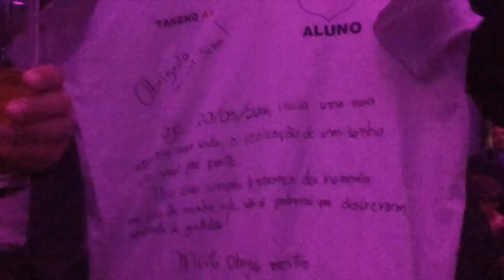Formatura da PRF 2016 | Daniel Sena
Este é o vídeo da formatura da PRF completo, com os depoimentos mais emocionantes da minha carreira como professor. Para quem já assistiu ao outro vídeo, avance até o minuto 16:53 e assista aos depoimentos dos Andrei e do Fábio Taneno que hoje podem celebrar com todas as forças: ELES CONSEGUIRAM!

Conheça o meu Curso Completo "Direito Constitucional de Ponta a Ponta ”

Está cansado de estudar e não ter resultados? Talvez você esteja estudando de forma errada e eu posso te ajudar. Através do meu projeto de Mentoria Individual eu posso te ajudar a identificar suas falhas e corrigi-las. Para saber se esse projeto serve para você, preencha esse formulário com seus desafios nos estudos e eu entrarei em contato com você